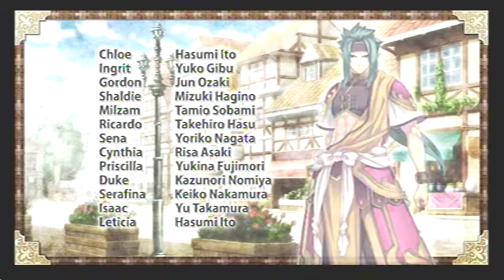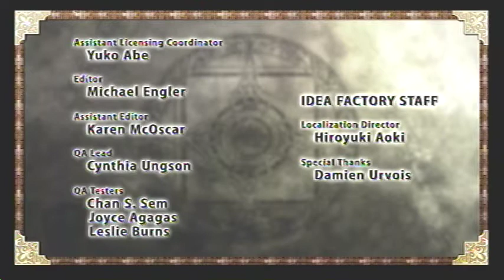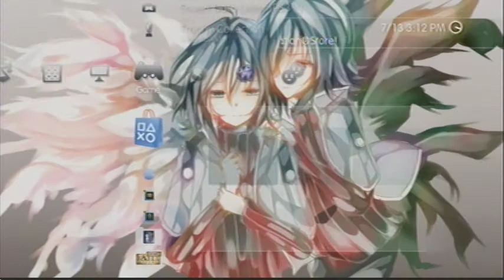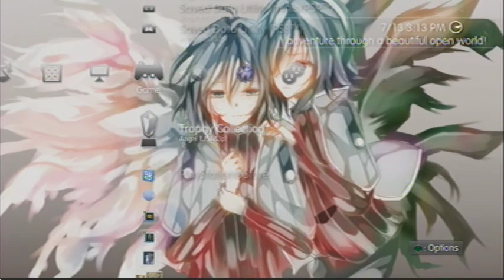Agarest war 2 Bad end Pt.2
Bad end pt.2 this is my party that i've been using since Gen 3
Enjoy '[don't care for ohh the quality my answer i don't care]
4:56 & 5:17 VICE & LEO WORKING TOGETHEIR TO KILL CHAOS With there R1 Orignal skills